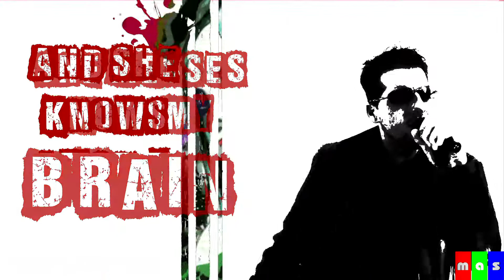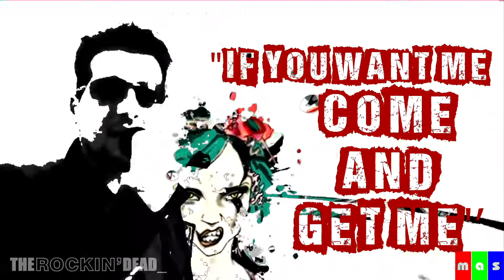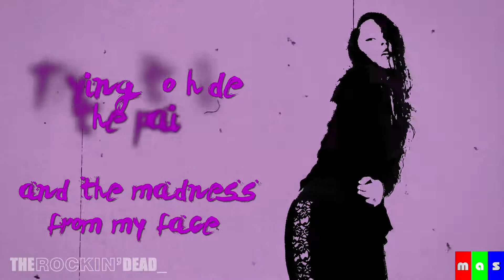The Rockin' Dead - She Kicks & Rocks